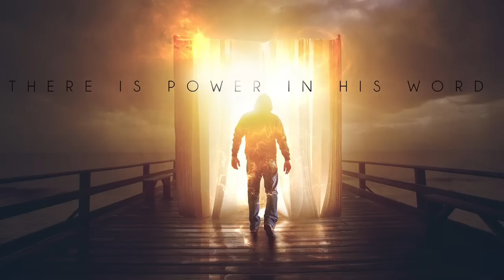Peter Ruckman - Body, Soul, Spirit, Godhead (Deep Stuff!) (Rochester, NY)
THIS SERMON WAS PREACHED IN ROCHESTER, NY...